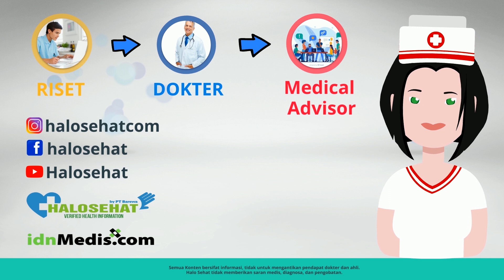Musisi Legend, Nomo Koeswoyo Meninggal Dunia, Sempat Mengidap Penyakit Ini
Musisi Koesnomo Koeswoyo meninggal dunia pada 15 Maret 2023. Sebelum meninggal, ia sempat sakit namun enggan diajak ke rumah sakit.